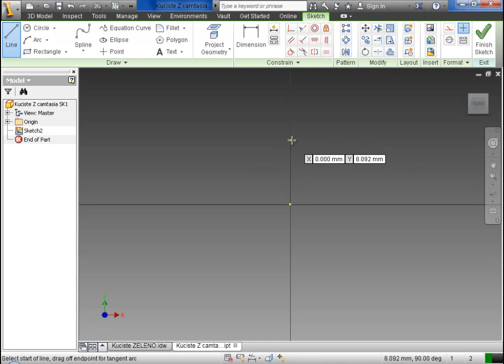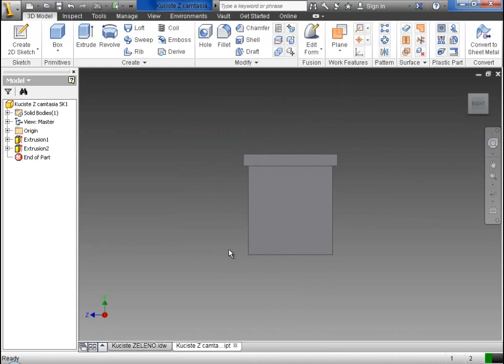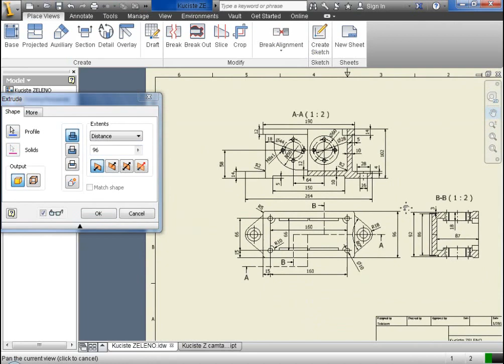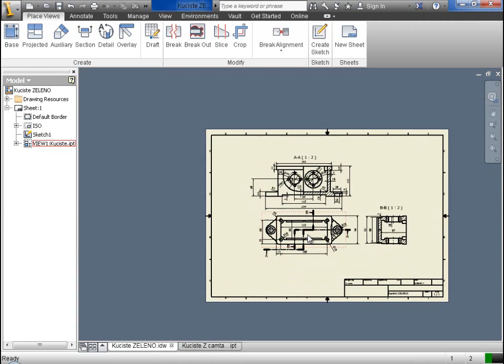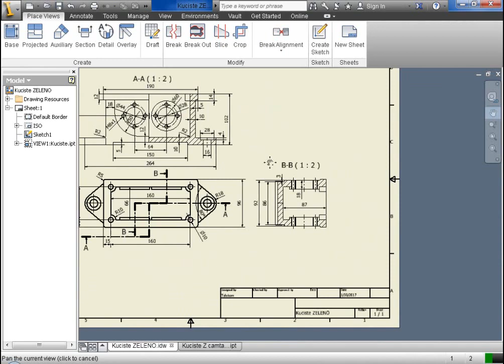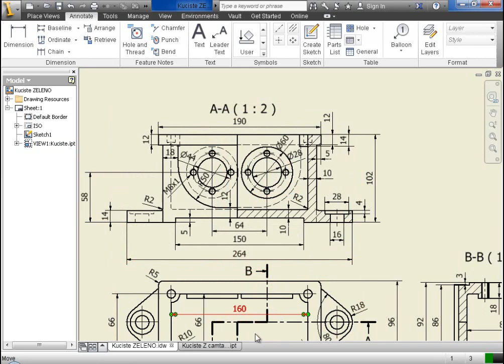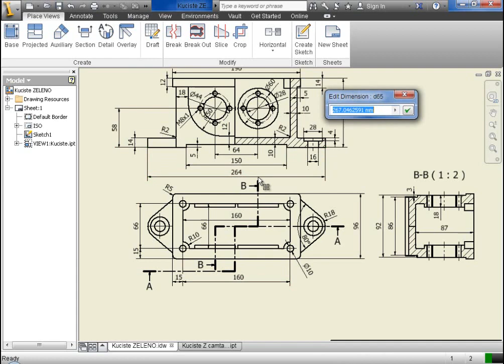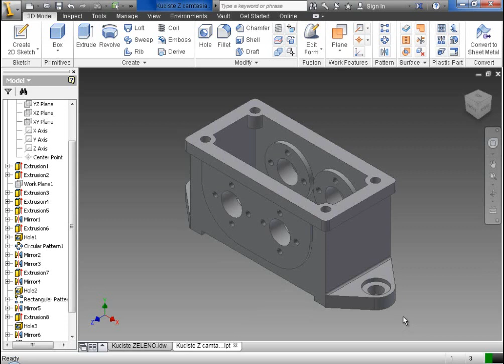Autodesk Inventor - Extrude - Mirror - Hole - Hole with thread - Pattern - 2D into 3D Modeling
Basic features: Extrude, Mirror, Hole, Hole with thread, Circular Patern, Rectangular Pattern, Fillet.
Basic entities of the sketches: Line, Circle, Arc, Points in sketch, Rectangle Fillet.
Reference elements: Offset plane.